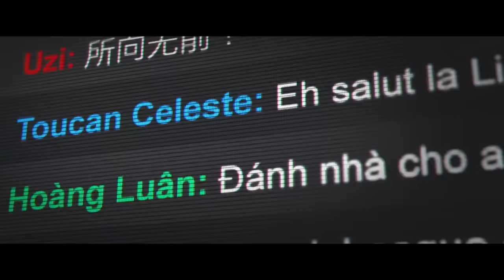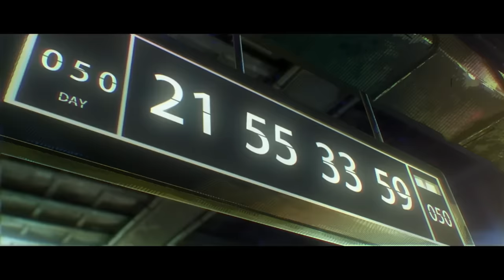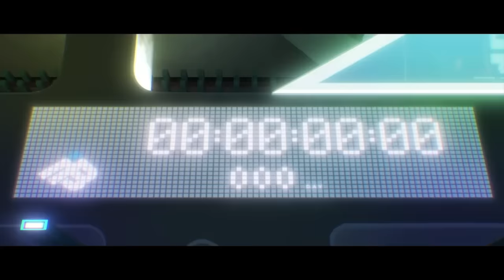ALL SONGS WORLDS (2014-2023) // LEAGUE of LEGENDS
All songs worlds

00:00 Warriors 2014
02:50 Worlds Collide 2015
06:25 Ignite 2016
09:39 Legends Never Die 2017
12:38 RISE 2018
15:54 Phoenix 2019
19:17 Take Over 2020
22:49 Burn it all down 2021
26:11 Star walkin' 2022
29:45 GODS 2023